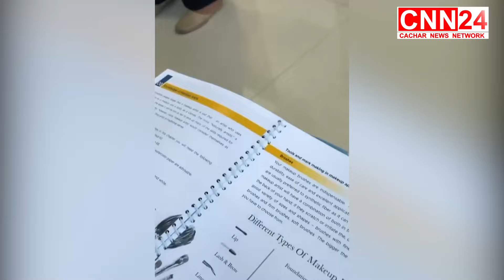শিব মন্দির ধ্বংসকে ঘিরে পার্করোডে উত্তপ্ত পরিস্থিতি I CNN24 Silchar I News Silchar